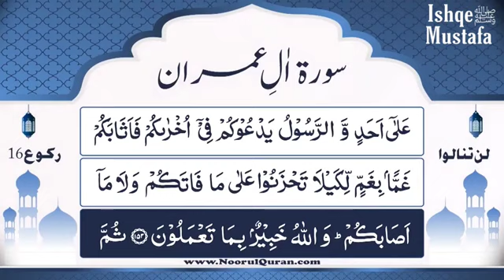سورۃأل عمران مفتی محمد آصف عبداللہ قادری رضوی